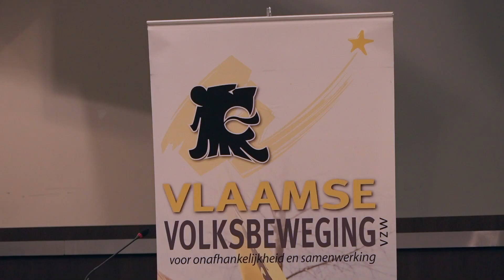Promo Witboek 3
Voorstelling Witboek Vlaamse Staatsvorming.